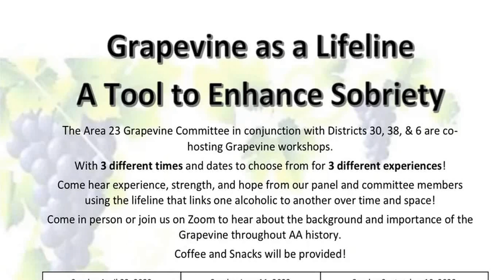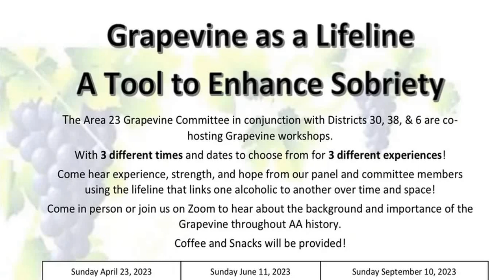AA Grapevine Workshops - April 23 - June 11 - Sept 10, 2023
AA Grapevine = AA Meeting in print !

INDIANA
AREA 23 GRAPEVINE COMM + DISTRICTS 30, 38 AND 6

Attend an Event
View our calendar of events to see what’s coming up in your area and around the World.